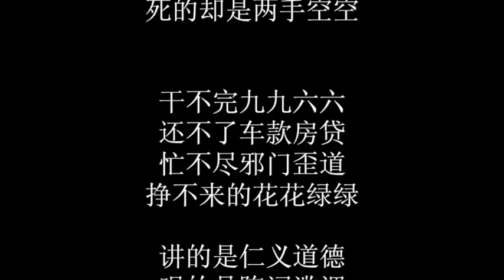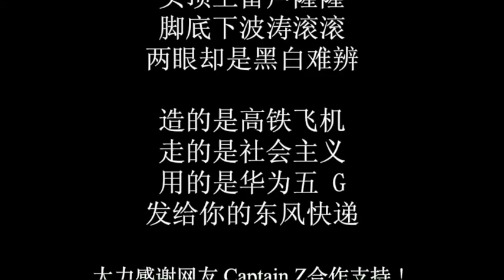B站被封的一首歌 - 割韭菜 (未通过审核, 理由是该音频内容涉及不适宜内容，不予审核通过)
这是一个辉煌的时代
这是一个伟大的时代
这是一个自信的时代
这是一个操蛋的时代